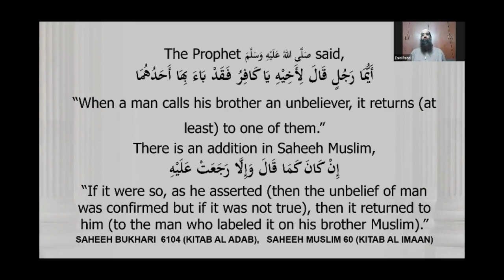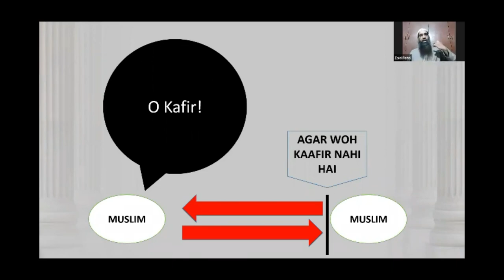Musalman Ko Kafir Kehna Kitna Khatarnak Hai | Zaid Patel | Takfeer Ka Fitna